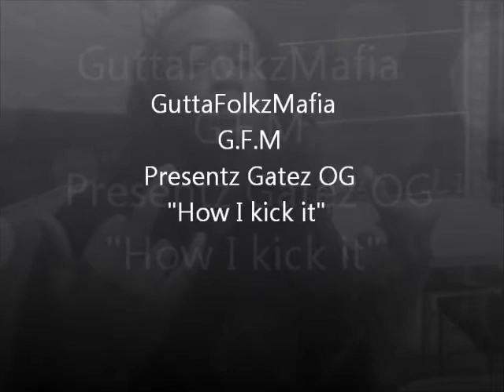Gatez O.G ''' How I Kick It '''